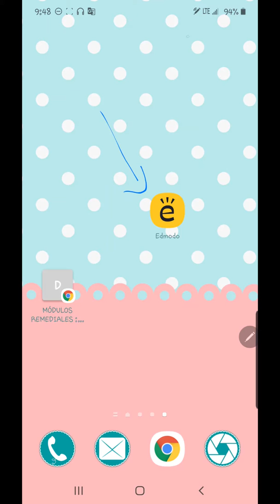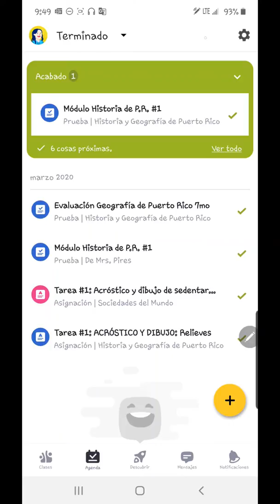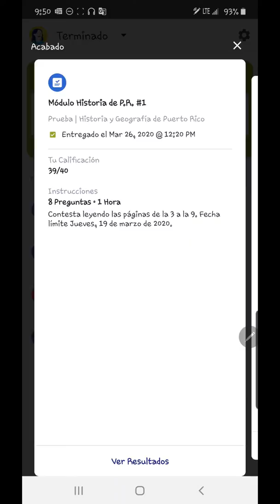Tareas y progreso Edmodo